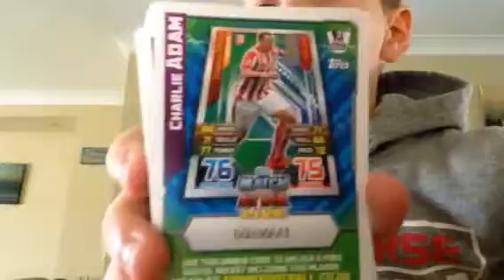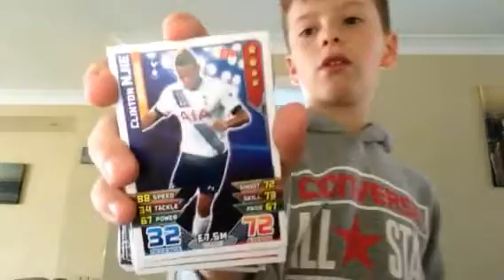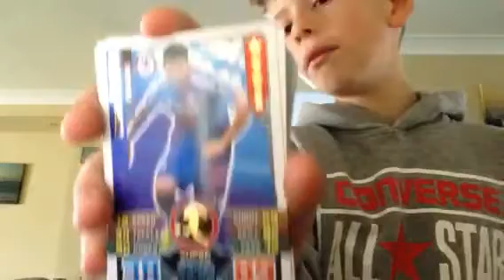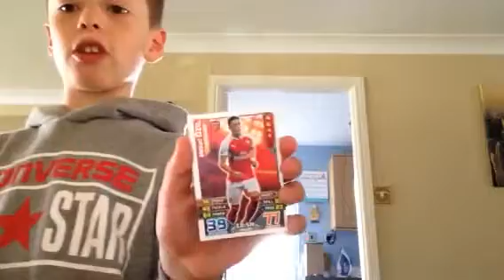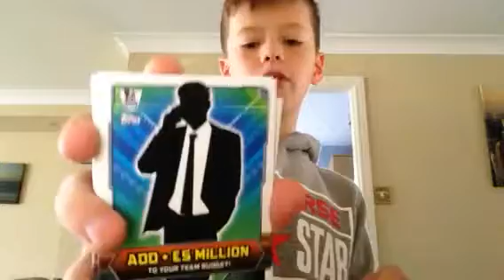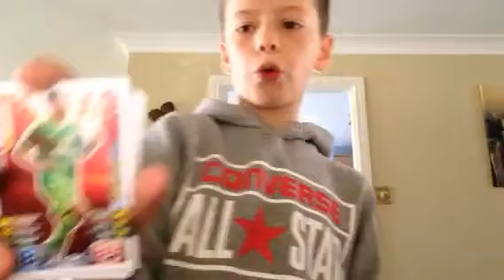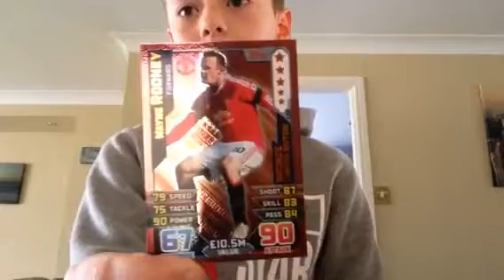My match attax giveaway